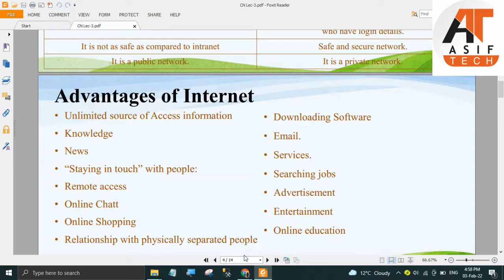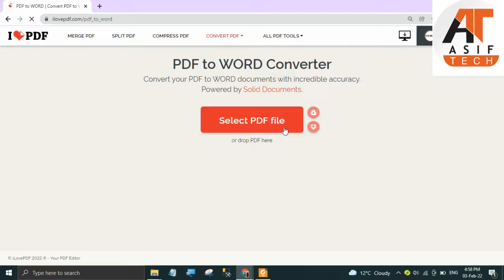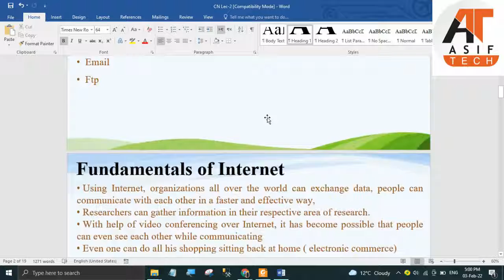How to Convert PDF to Word | Pdf to word conversion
How to Convert PDF to Word |How To EASILY Convert PDF to Word
In this PDF to Word tutorial, I show you how to easily convert an Adobe PDF file to a Microsoft Word file. All you need is Microsoft Word in a Desktop version. You can edit the outcome in Word and then save again as PDF.
What if you don't have a native PDF file? What if you have a PDF that was the result of a scan? Can you turn this scanned PDF file into Word? Yes - you can.
Pakistan General knowledge MCQs with answers pdf download | Army, PAF, FIA, FBR, PPSC and FPSC Exams.
General Knowledge MCQs and Current affairs MCQs for CSS, PMS, NTS, PPSC, AND FPSC JOBS TEST. Here you find the most important current affairs for all jobs test. Current affairs MCQs.
For more General Knowledge Current Affairs of Pakistan and the world please visit;

fbr,fbr udc past papers,past papers,federal board of revenue,faisalabad,exams,past exams,ppsc,fpsc,fia,fbr paper,gk,Asif Tech Hub,# General knowledge MCQs,ppsc exams,# General knowledge